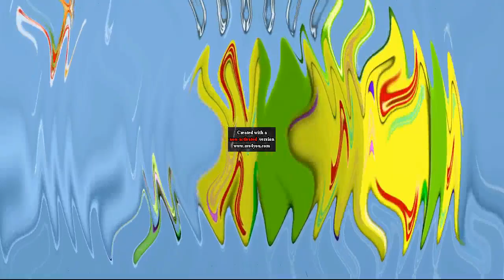bandicam 2023 10 15 18 08 37 616 in zoopals effect v84